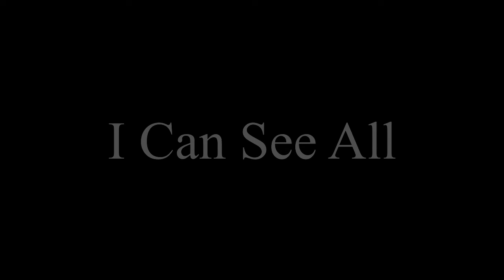[Armored Core Ⅵ Fires of Rubicon] I CAN SEE ALL - Kota Hoshino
Armored Core for Answer Original Soundtrack 21
星野康太 , 衛藤 英幸

そうだ…私はレイヴンだ。それ以上でも、以下でもない…
I’m a Raven…No more, no less.

私が生きた証を…レイヴンとして生きた証を…最後に残させてくれ…！
I want to be remembered, so the world will know I was a Raven!